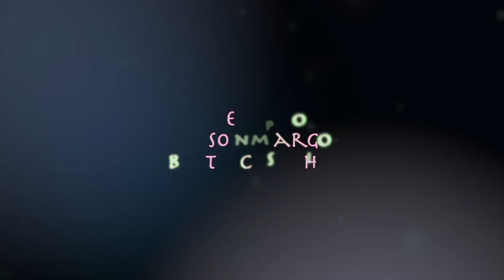Baptême de plongée Louison Margot Béa Sophie Abyss Amed Bali